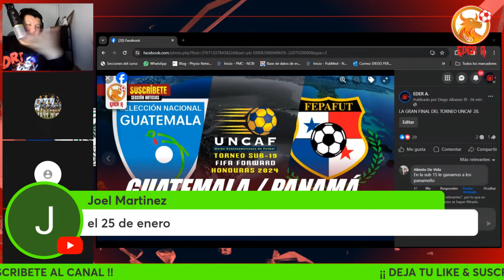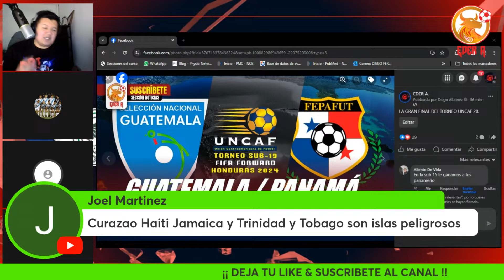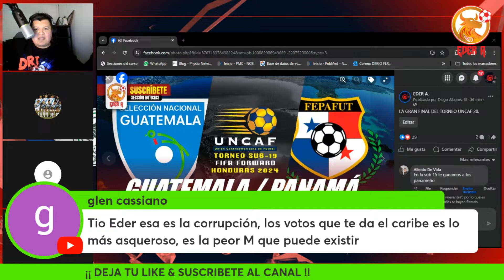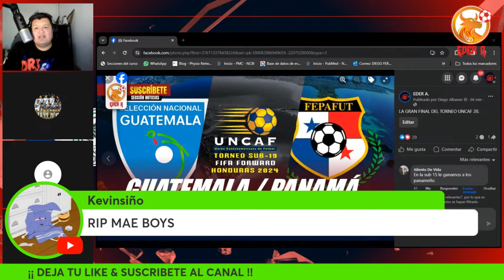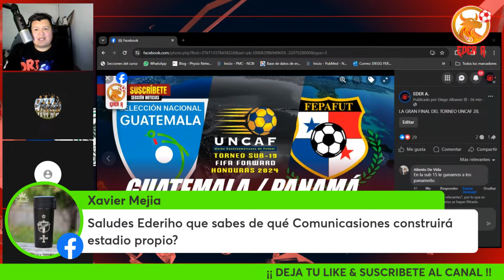💣ESCANDALO: FIFA/CONCACAF AFECTAN A CENTROAMERICA EN EL SORTEO DEL MUNDIAL 2026